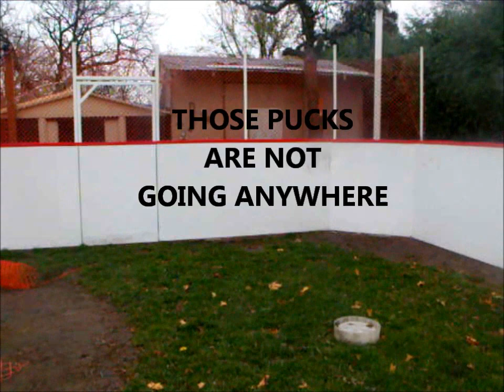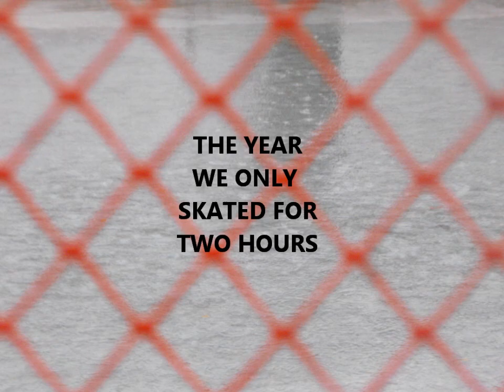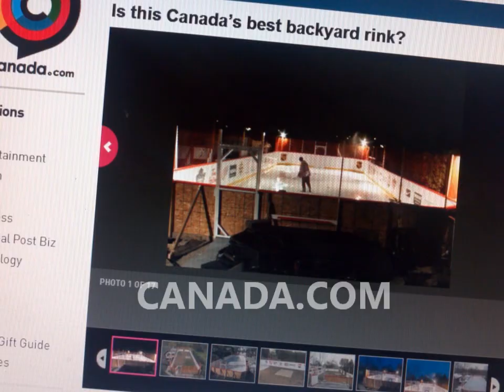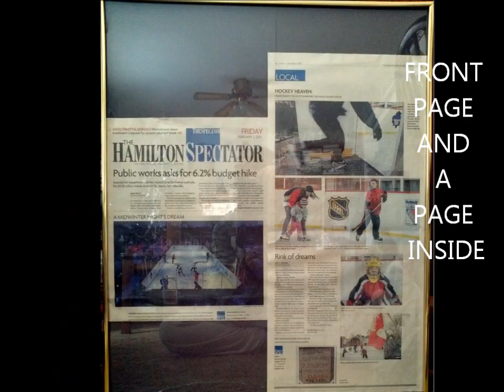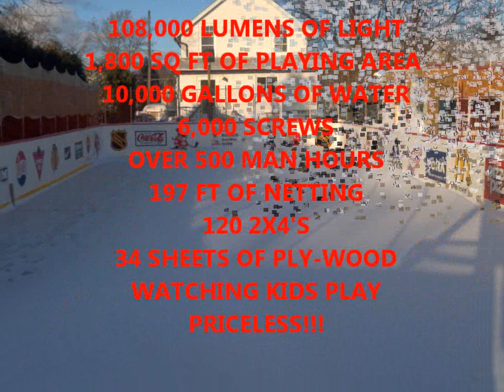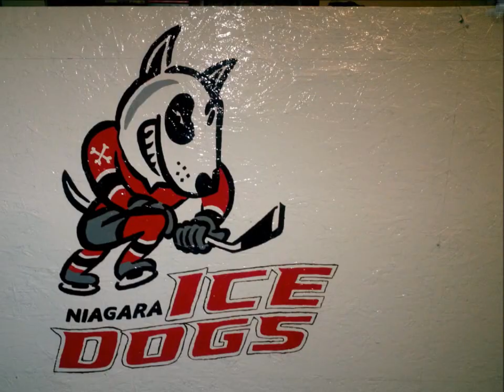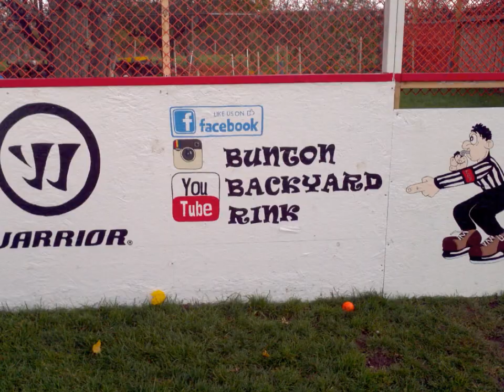BUNTON BACKYARD RINK WIN-A-RINK VIDEO 2014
Welcome to our rink,,, this is our 6th season for our rink,,, In 2008 we caught the feeling!! N now we have the FEVER!!  All thanks to Mybackyardrink.com .. they helped us when needed tips or advice, and hope to help others in the same way! I really hope you enjoy our video!